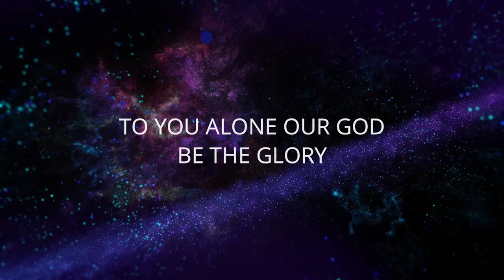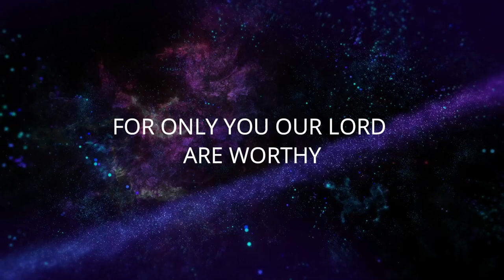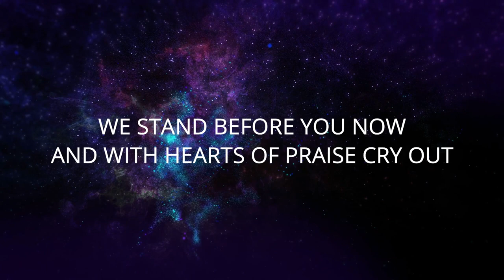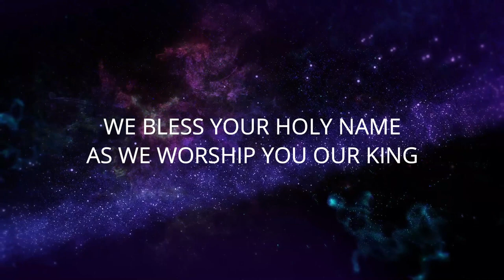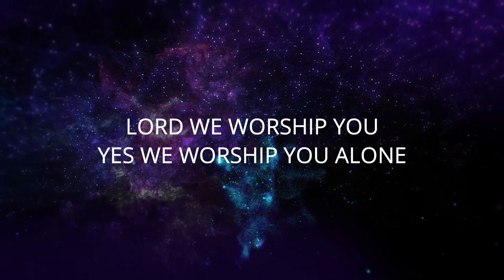Nate Miller - We Worship You Alone [Official Lyric Video]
Official lyric video for "We Worship You Alone" by Nate Miller.

Written & Produced by Nate Miller.

Lyrics:
We come before your throne
Offering praise to You alone
For only You our Lord are worthy

We stand before You now
And with hearts of praise cry out
To You alone our God be the glory

Be magnified O Lord seated on Your throne
The Holy One who reigns o'er earth and heaven
We bless Your holy name as we worship You our King
With hands raised high and hearts humbled low

O Lord we gather to seek Your face
Let all earth join in the song and sing Your praise